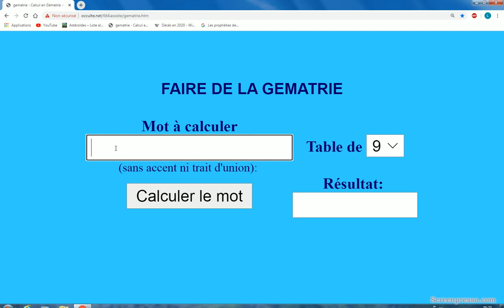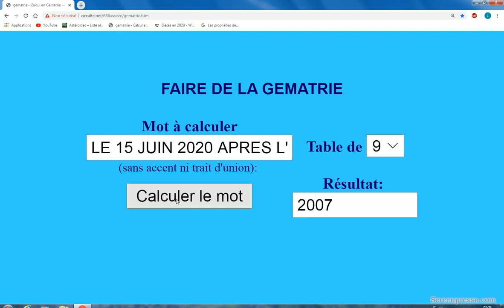LE 15 JUIN 2020 APRES L'ECLIPSE D'ALPHA AURA LE PIRE 2007